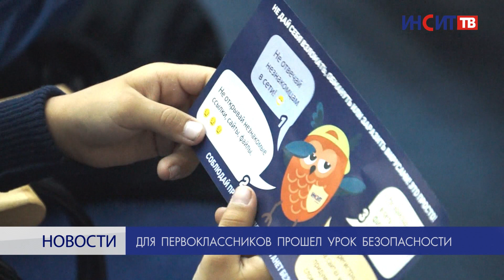Для первоклассников прошел урок безопасности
Вчера в школе №7 прошел урок безопасности для первоклассников. На занятии детям рассказали о правилах поведения на дороге и в сети интернет.